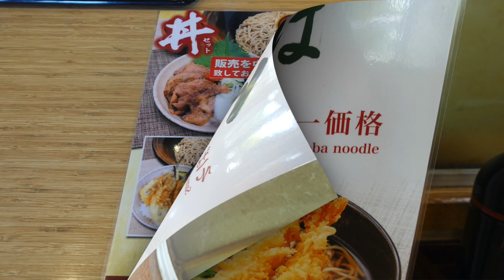【ウエスト】⑥ 盛り蕎麦２玉のメゴチ天丼セットを食す ＃806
盛り蕎麦３玉まで無料のお店、メゴチ天丼セットをいただきました。